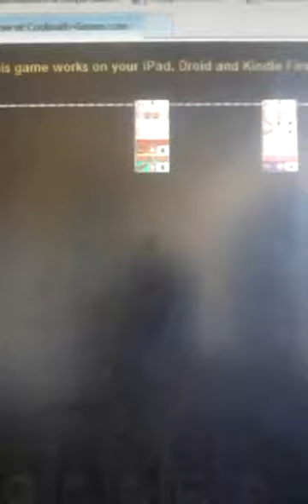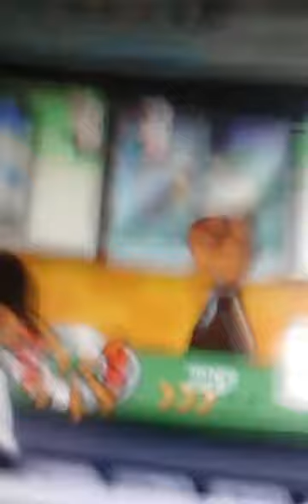Papa's Wingeria-Part 24- At least I tried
Jojo is starting to be a bigger jerk than ever :(